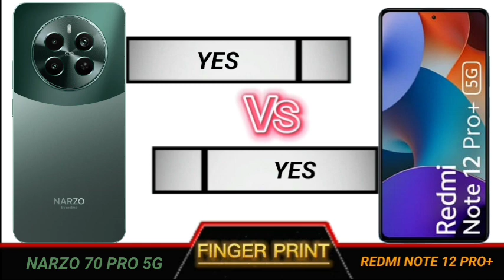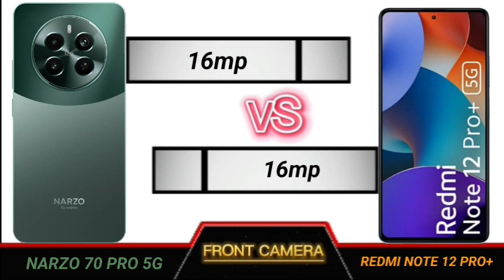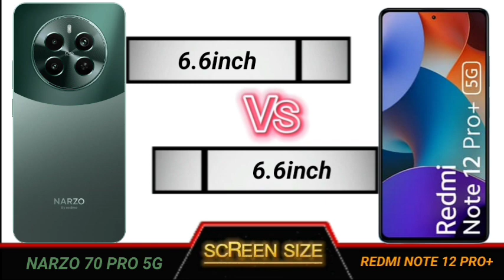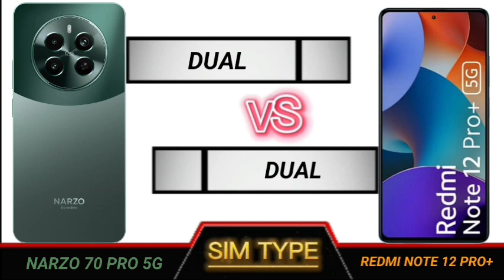realme narzo 70 pro 5g vs redmi note 12 pro plus full comparison.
Technical Videos.

YOUR QUERIES
Narzo 70 pro 5g review
Narzo 70 pro 5g review tamil